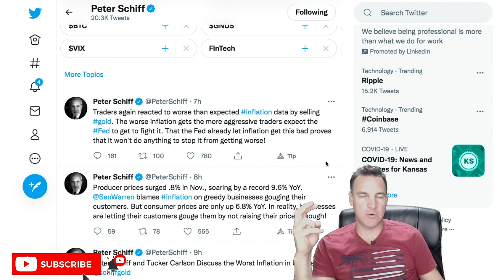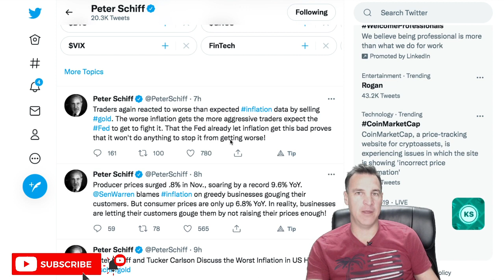Why are people selling BTC & Gold?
In this quick video I discuss:
 Peter Schiff's explanation of the current market situation.
 How Gold and BTC play a role.
 Who's to blame for rising prices?

00:00 Intro
01:30 Markets and Inflation
02:30 Conclusions

🔵 Get up to $250 bonus with this link at BlockFi